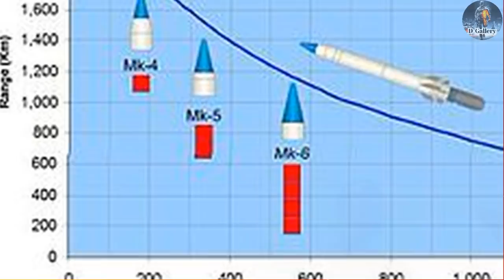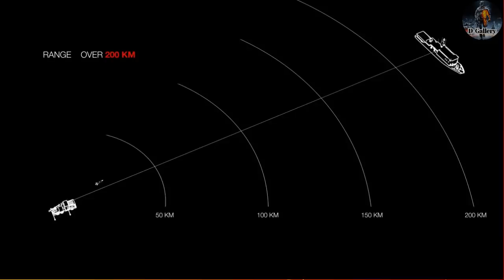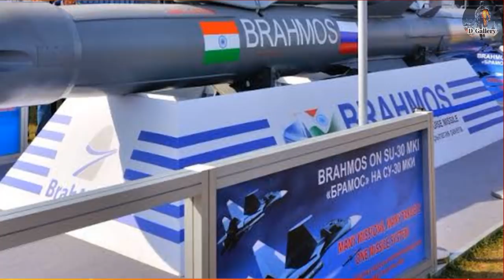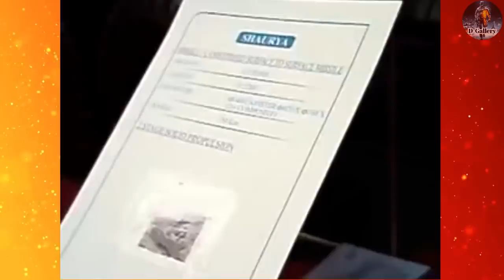Shaurya Missile vs Brahmos Missile | Who is better? | Indian Missile Systems